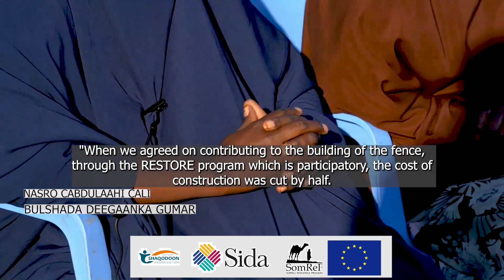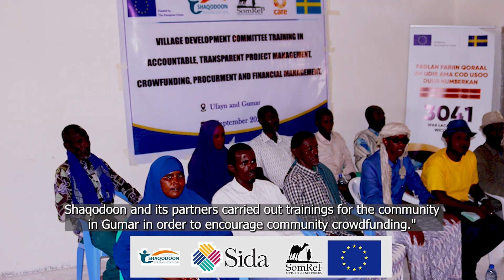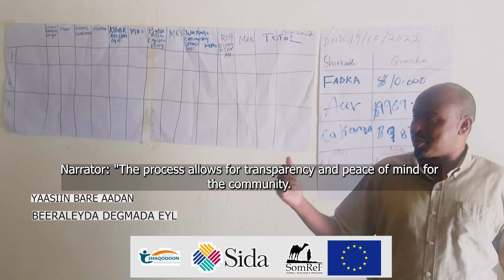Gumar Primary School Fencing & Extension Of Classroom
Community Crowdfunding Implementation Project
📍Location  Gumar, Sanaag

In full utilization of the Bulshokaab platform this project was implemented by
1. Shaqodoon Organization
2. CARE International Somalia
3. Sida - Styrelsen för Internationellt Utvecklingssamarbete
and
4. European Union - through the Somali Resilience Programme